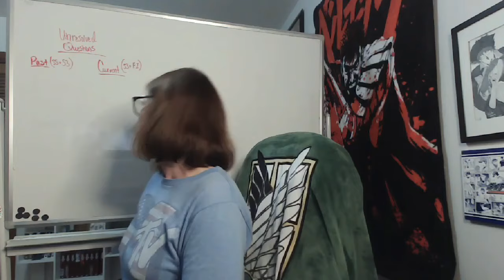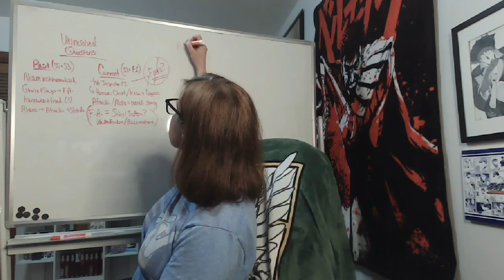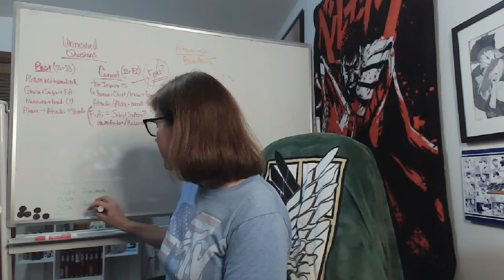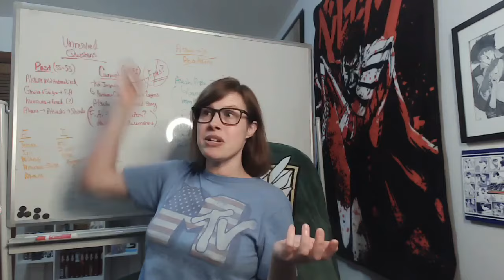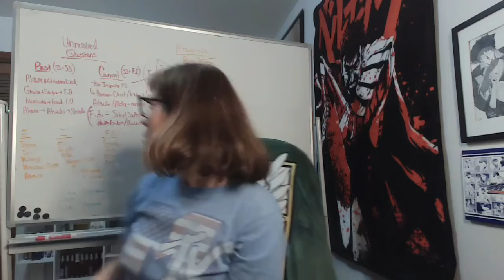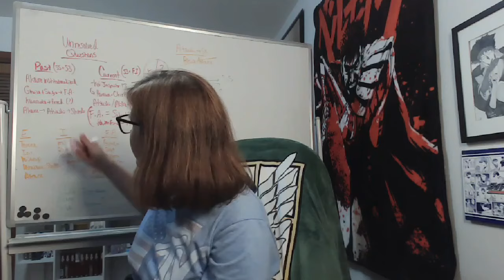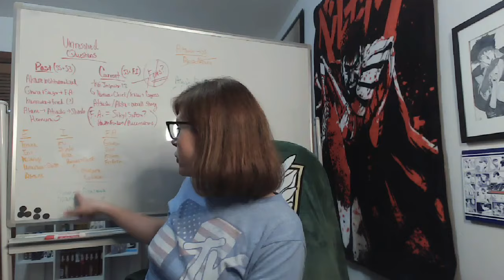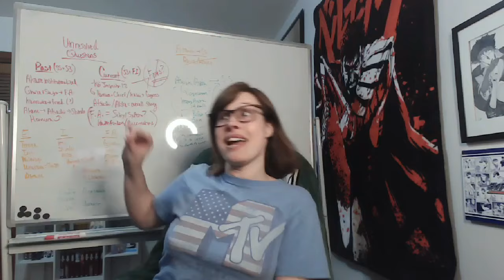Romania Black - Psycho-Pass First Inspector: Episode 3 Reaction! RAINY DAY, AND...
**GAME-WINNING HEADPHONE WARNINGS**

This definitely felt like it COULD conclude the series, but at the same time opened SO many doors for possibilities with where the show could go! And I'm SO glad I still have a movie left to go! I'm not ready to end this show!

This finale had everything I could want while STILL leaving mystery and plot to be hopefully addressed in the "Providence" movie -- I cannot WAIT to find out!